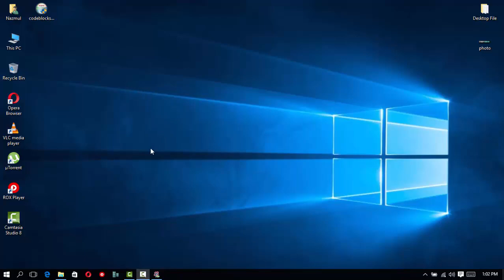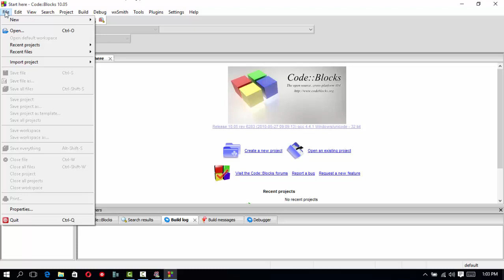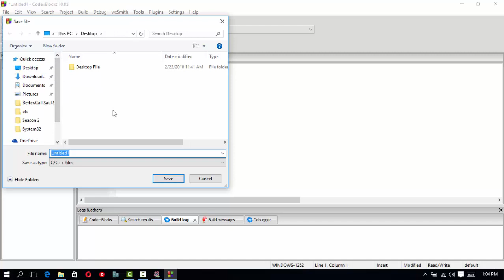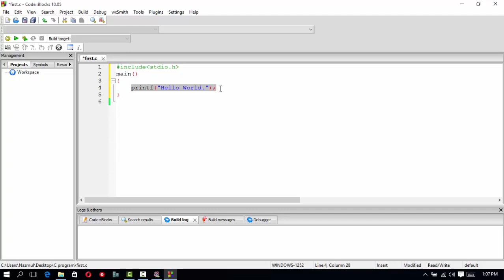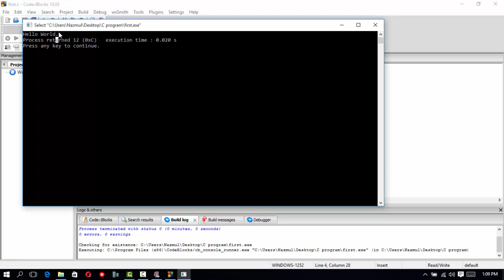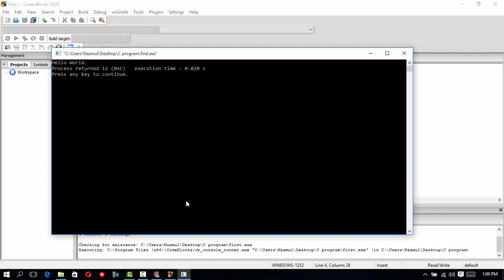C programming Language (C প্রোগ্রামিং) Part-01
In this lecture, we discussed the beginning of C programming, Complier installation.